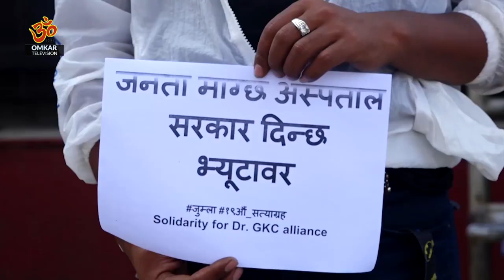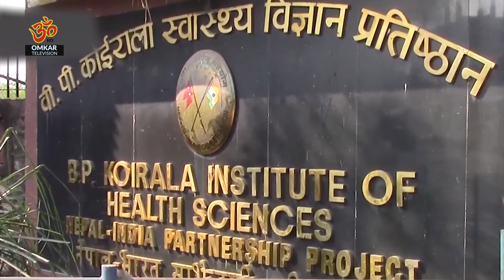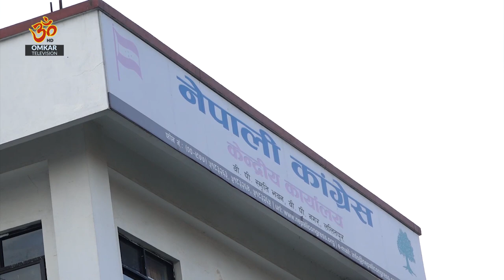यस्तो सर्तमा तोडे गोविन्द केसीले अनसन सरकारले गरे यस्तो निर्णय | Dr Govinda Kc New Video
Presenter:
Guest:

Omkar Television
Tinkune, Kathmandu